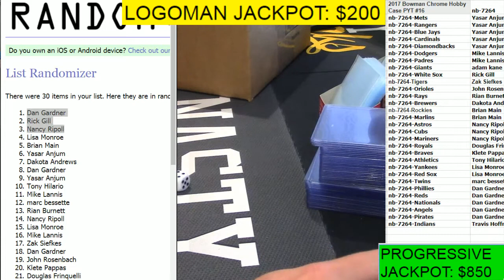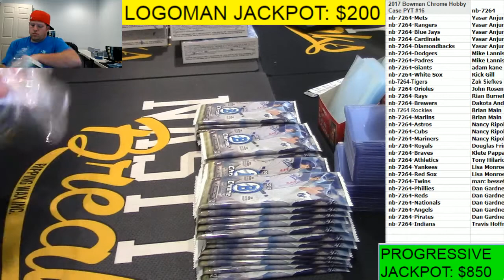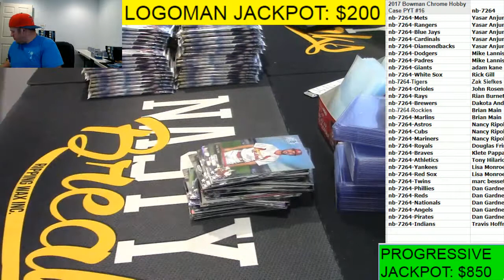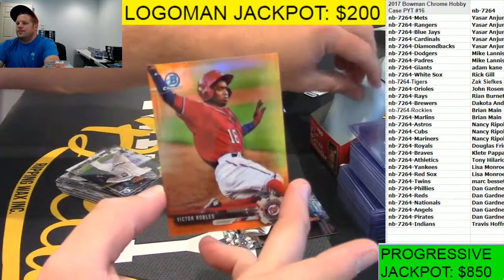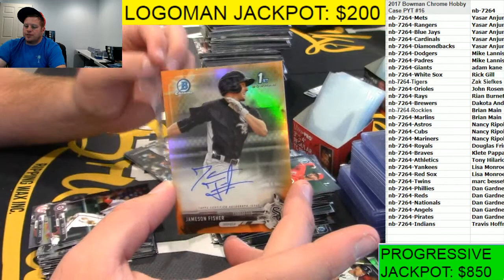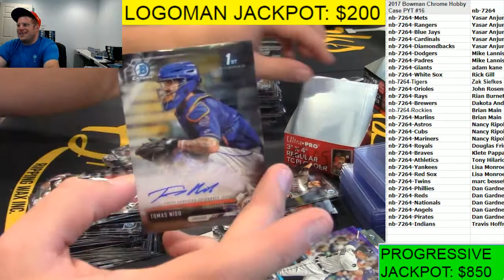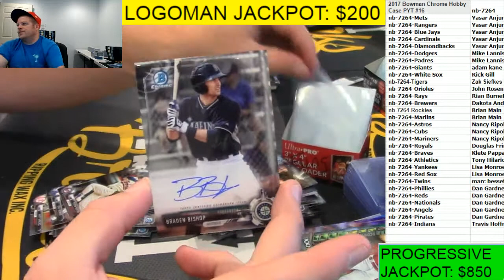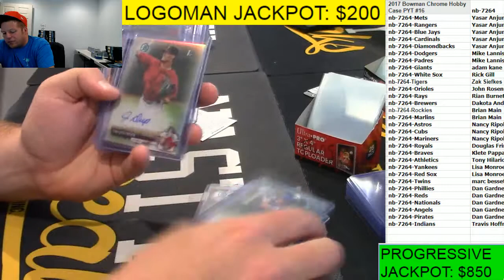10 4 17 2017 Bowman Chrome Hobby Case PYT #16